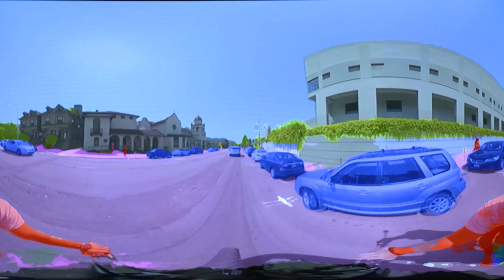Mapping the Planet with Computer Vision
Learn from our Inception program member, Jan Erik Solem, CEO and Co-Founder of Mapillary, on how they are using computer vision to map the entire planet for various applications. Mapillary is one of many AI startups in our Inception program